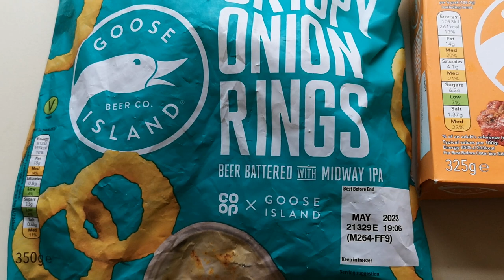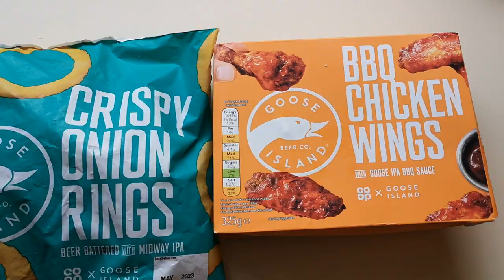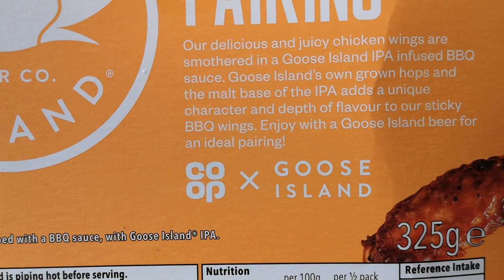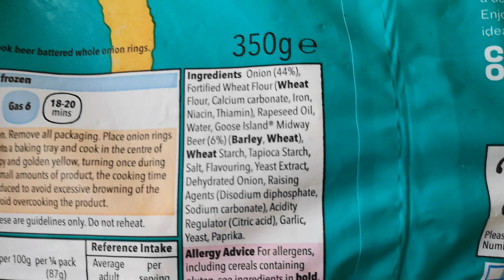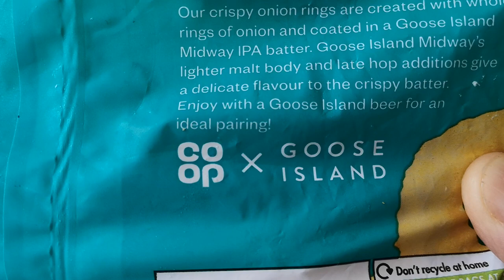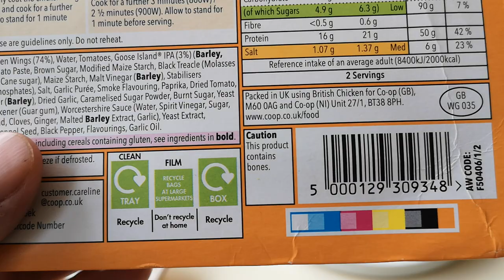Meal Deal Goose Island BBQ Chicken Wings & Beer Battered Crispy Onion Rings | Co-Op | Food Review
Co operative food. Food review.